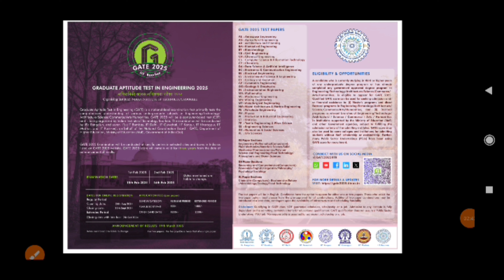gate exam poster presentations 2025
gqte exam

to find the link of poster of gate 2025 is given